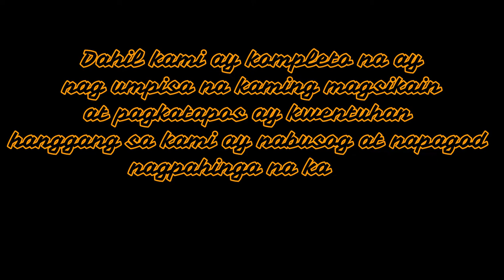BBQ TIME ON OUR BALCONY with friends (DAY 1) || ShazLent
Since we didn't go to the lake, we planned to have a BBQ in our apartment in the city. It was really fun cause our friends are there. Good thing is that they don't have work :D I hope you'll enjoy the show ;D

Don't forget to click the HD button to have the best quality while watching it.

ENJOOOOOY 😊